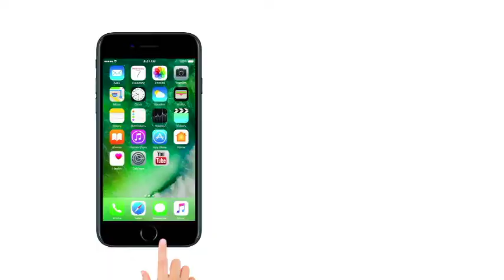Khajoor Pe Atke | Exclusive Candid Talk With Starcast | Vinay Pathak | Manoj Pahwa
Comedy is one genre that is not easy to crack and very few films manage to strike the right chord with the audience. However, going by the trailer of 'Khajoor Pe Atke', debutant director Harsh Chhaya seems to have cracked it and has reminded us of some of the popular comedies of yesteryear.